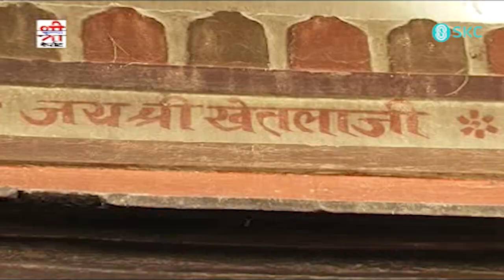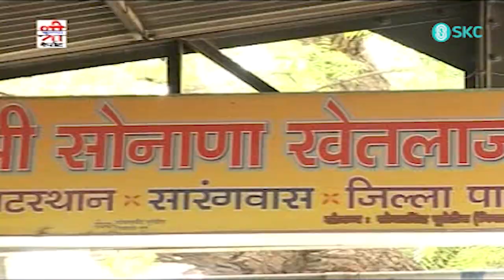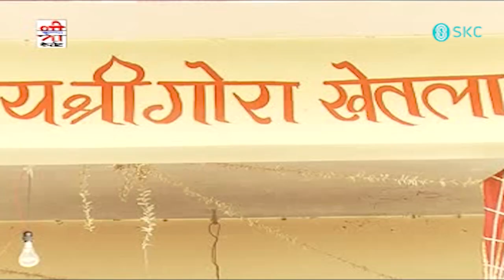Bheruji Ro Melo Aayo Re | Chunilal Rajpurohit, Kushal Barath की मधुर आवाज में | Rajasthani Bhajan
Shri Krishna Presents : - Bheruji Song

Song : Bheruji Ro Melo Aayo Re
Singer : Chunnilal Rajpurohit, Kushal Barath
Album : Bhrruji Latiyala
Lyrics : Babulal Rajpurohit, Kushal Barath
Editing : Bhawani Rao
Label : Shri Krishna Cassettes
Producer : Prakash Mal Ji Jain
Director : Sajjan Singh Gehlot
Category : Devotional
Sub Category : Mataji Bhajan
DIGITAL PARTNER : RDC MEDIA PVT LTD